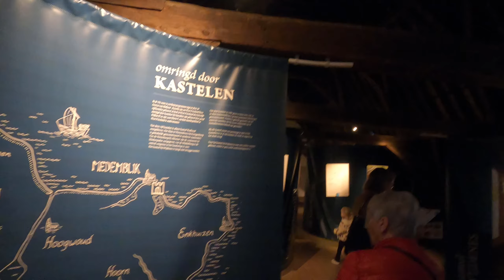Vlog #178 - Medemblik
Kort verslag van een leuk dagje Medemblik met mams. We gingen naar het bakkerijmuseum en naar kasteel Radboud. Lang leve de museumkaart!!!